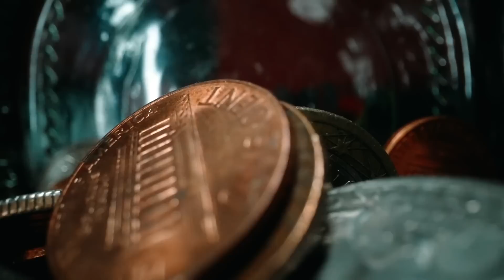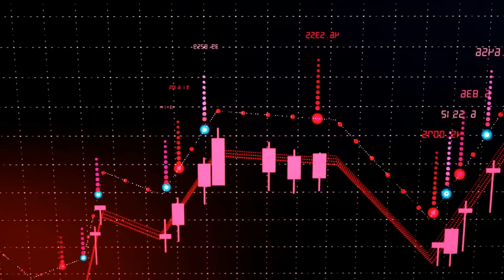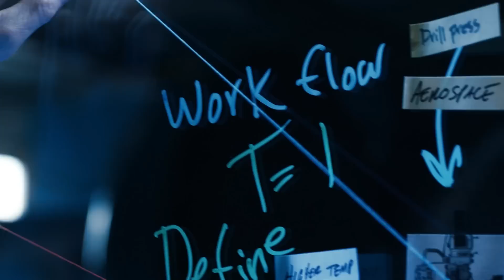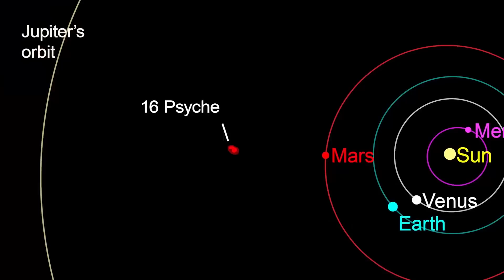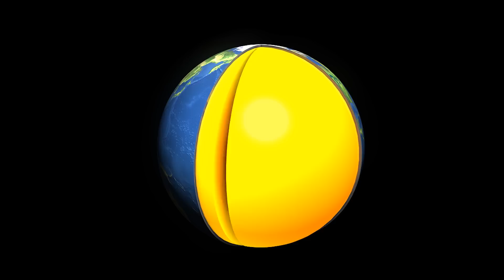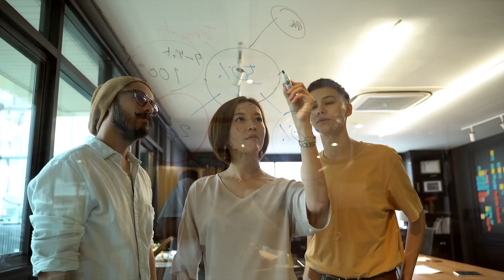Обнаружен невероятный астероид - 10 квинтиллионов?